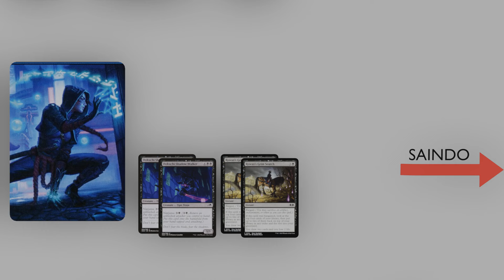💧💀 Ninjas Tribal Vs 🌳🔥💧 Slimes Against Humanity| Gameplay MTG Pauper Físico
Gameplay pauper com cartas físicas gravado IRL.

Índice:

00:00 - Início

00:24 - Deck Ninjas

01:22 - Deck Slimes

03:10 - Jogos

28:58 - Fim

Não esqueça de comentar que deck você gostaria de ver aqui em um próximo vídeo!

Vídeos postados sempre que possível toda quinta ao meio dia.

Aplicativo utilizado para marcar pontos de vida: Lotus (disponível na Playstore)

Edição por Bruno Ricci

Animações por Lincoln Reinert